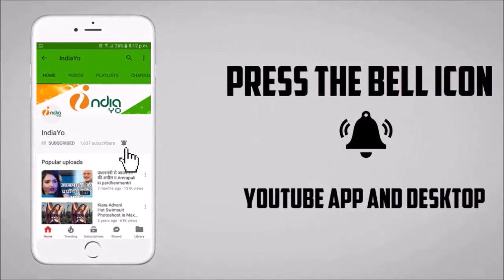परवरिश भोजपुरी फिल्म - Parvarish Bhojpuri Film - Yash Kumar Mishra, Smriti Sinha - Muhurat